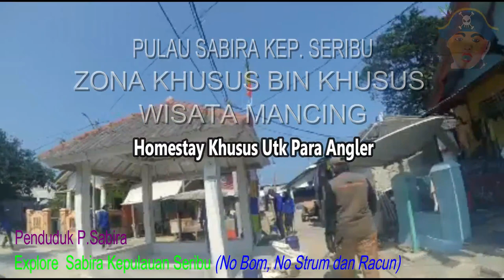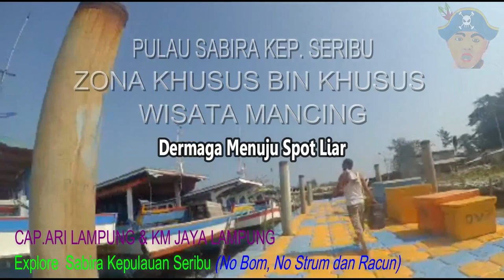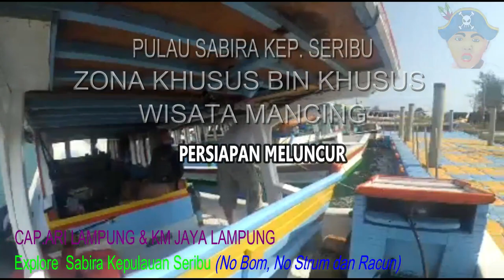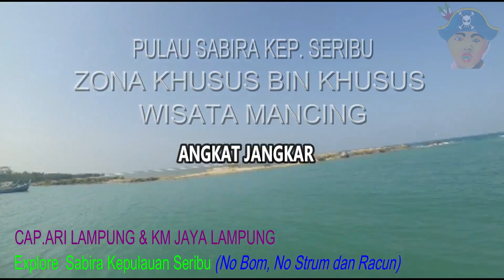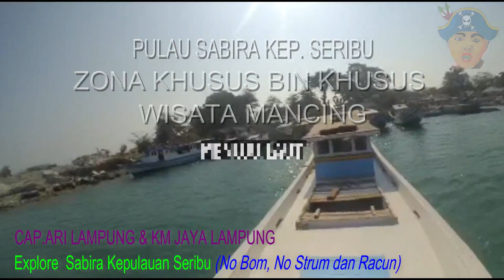Spot Mancing Pulau Sabira - Zona Khusus Angler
PULAU SABIRA – SPOT MANCING PULAU SABIRA.Berbicara pergi ke Pulau Sabira adalah wisata mancing. Pulau Sabira pulau penjaga pantai utara jawa baru saja bergabung dgn DKI Jakarta. Kapal mancing di sana siap hantar seperti KM Putri Delima (kapt.Ponik), KM Jaya lampung {kapt.Ari Lampung) dan KM Putra Bungsu (H.Didi). Spot mancing di Pulau Sabira seperti widuri yang terkenal siap antar ke spot mancing pulau sabira zona khusus angler

Set Tackle
Reel : Ryobi AP Power 10000; Rod : Maguro Barracouta; Line : PE4 Maguro Azayaka x8 Multi colors, Neklin Seahawk Elephant Power Ultra Soft 7x7 100 lb